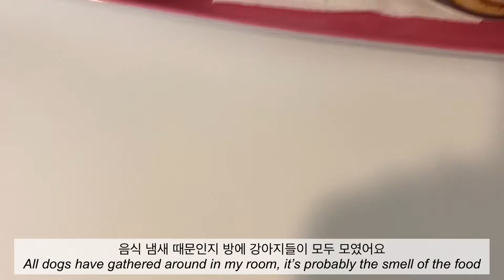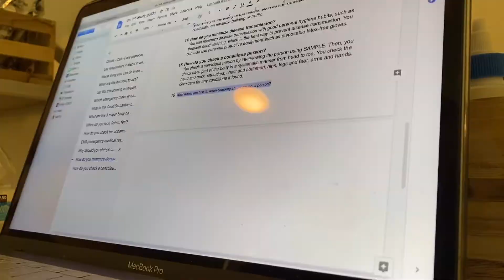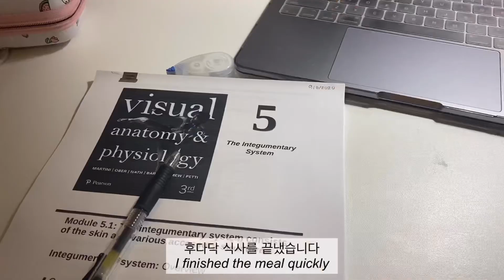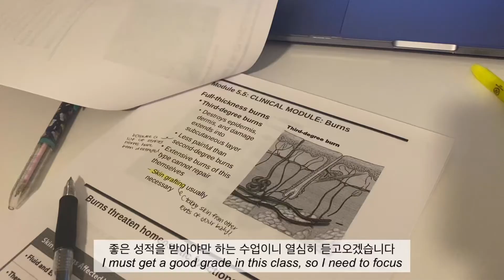[VLOG] 자가격리 브이로그 / Quarantine vlog | 우리 언니 코로나 완치! My sister FINALLY tested negative!! 🐶🧼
처음으로 찍는 브이로그:-)
부족하지만 재미있게 봐주시면 감사하겠습니다!

저희 형부는 투석 간호사이시며, 매일마다 새벽같이 코로나 병동에서 열심히 일하십니다. 코로나가 미국에서 점점 확산되고 있는만큼 일이 끊기지도, 쉴수도 없습니다.
집에서도 항상 마스크를 쓰고 계시고 어디든 여기저기 소독하시느라 바쁘십니다.

그러던 어느날, 코로나 증상이 보이기 시작하였고 바로 격리하였지만 3일 뒤 저희 언니 또한 증상이 보였습니다.
검사 결과, 두분 다 “양성”이 나왔습니다.
항상 소독하고 조심 또 조심하였지만, 병원 근무 중 점심시간에 식사하기 위해 일인 식사실의 모든곳을 소독 후 마스크를 벗고 식사하였지만 공기 오염으로 인해 코로나를 걸리셨습니다. 아무리 소독하여도 공기 오염은 피할수가 없었습니다. 힘든 시간이였고, 후유증 또한 있지만 무사히 완치하여 정말 감사한 마음으로 살아가고있습니다. 여러분들도 항상 조심하세요❤️

My brother in-law is a Registered Nurse working in the dialysis department. Ever since the pandemic breakout, he has been working in the Covid-19 department and he works every day and night. With the spread of the virus, work load only increases and he can not rest. He wears his mask at home and cleans everywhere.

One day, he started showing symptoms and immediately isolated himself; However, 3 days after, my sister started showing symptoms as well. They both got tested and the results came out positive.

My brother in-law cleaned the private cafeteria room as always before he went on his lunch break, then took off his mask to eat his meal. However, the corona virus had traveled through the air and infected him. It was a tough time for all the family members, and they have after effects as well. However,  we are so thankful that they have both recovered from the virus.

 Miso/미소🐶
Sex/성별: F/여
Breed/견종: Golden Retriever/골든 리트리버
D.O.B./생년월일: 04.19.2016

🐶Yuzu/유주🐶
Sex/성별: F/여
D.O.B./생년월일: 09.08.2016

🐶Mochi/모찌🐶
Sex/성별: F/여
Breed/견종: Great Pyrenees/그레이트 피레니즈
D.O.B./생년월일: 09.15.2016